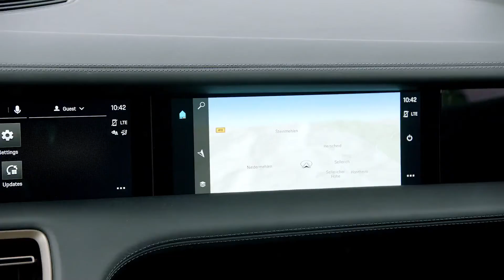The new Porsche Taycan Turbo S Design in Mamba Green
"Porsche presented its first fully-electric sports car to the public with a spectacular world premiere held simultaneously on three continents. ""The Taycan links our heritage to the future. It carries forward the success story of our brand - a brand that has fascinated and thrilled people the world over for more than 70 years,"" said Oliver Blume, Chairman of the Executive Board of Porsche AG, who opened the world premiere in Berlin: ""This day marks the start of a new era.""

The four-door sports saloon is a unique package, offering typical Porsche performance and connectivity with everyday usability. At the same time, highly advanced production methods and the features of the Porsche Taycan are setting new standards in the fields of sustainability and digitalisation. ""We promised a true Porsche for the age of electromobility - a fascinating sports car that not only excites in terms of its technology and driving dynamics, but also sparks a passion in people all over the world, just like its legendary predecessors have done. Now we are delivering on this promise,"" emphasises Michael Steiner, Member of the Executive Board of Porsche AG - Research and Development.

The first models in the new series are the Porsche Taycan Turbo S and Taycan Turbo. They are at the cutting edge of Porsche E-Performance and are among the most powerful production models that the sports car manufacturer currently has in its product range. Less powerful variants of these all-wheel drive vehicles will follow this year. The first derivative to be added will be the Taycan Cross Turismo at the end of next year. By 2022, Porsche will have invested more than six billion euros in electromobility."